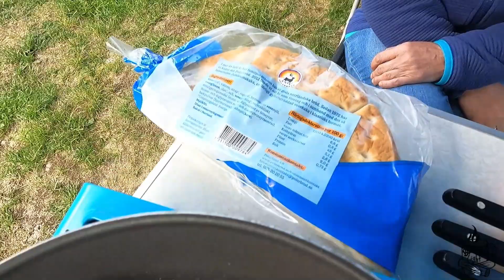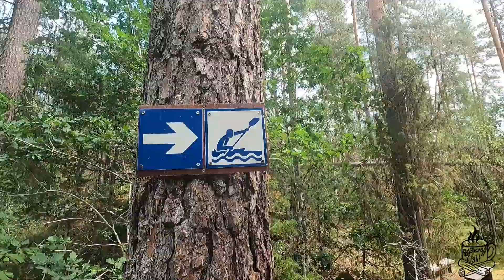Schweden 2023 Barsche Gold und Blaubeeren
Nach unserer Woche in Värmland geht es mit unserem qeedo freedom light Dachzelt nach Småland zu einem Campingplatz mit Goldwaschcamp und anschließend weiter bis Trelleborg wo unsere Fähre Abfuhr

Häufig verwendete Ausrüstungsgegenstände von mir.🌲🌳

                  𝕂𝕠𝕔𝕙𝕖𝕟 𝕦𝕟𝕕 𝔽𝕖𝕦𝕖𝕣

🔥Mein SPIRITUSBRENNER 🔥*

KLEINER KESSEL*

Titan Topfset *🥘

--Beschichtete Titan Pfanne*🍳

Feuerstahl 🔥 *
(Mein Feuerstahl)

Preiswerte Alternative mit Blasrohr *

            𝕊𝕔𝕙𝕝𝕒𝕗𝕖𝕟/  𝕃𝕒𝕘𝕖𝕣𝕟

Regenponcho der auch als Tarp verwendet werden kann * 🌧⛺️

Leichte Isomatte 3 Jahreszeiten*

Meine Geheimwaffe gegen kalte Füße im Schlafsack*

             𝕂𝕒𝕞𝕖𝕣𝕒𝕤

Gefilmt wird fast nur noch mit meiner GoPro Hero 9 📽

oder mit der Wildkamera

             𝕄𝕖𝕤𝕤𝕖𝕣

🗡MEIN SCHWEIZER TASCHENMESSER  mit Säge und 32 weiteren Funktionen*

Mora Messer *